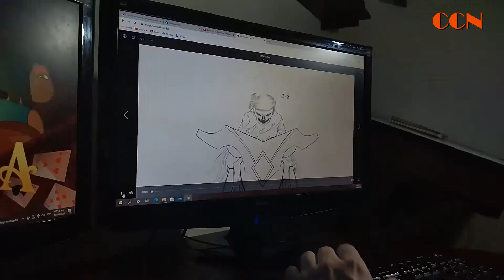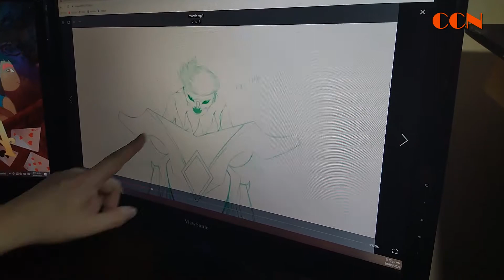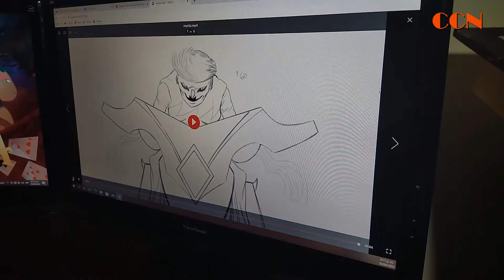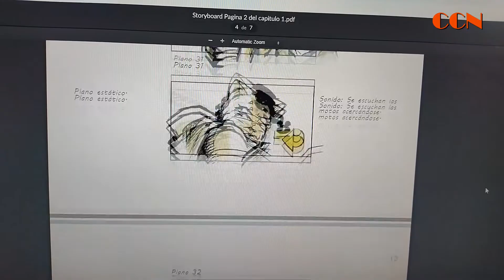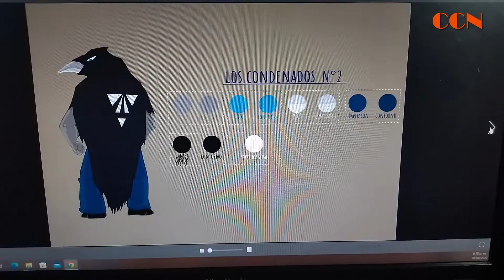EN LA DIESTRA DE DIOS PADRE, SERIE ANIMADA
Una serie animada llega a diferentes Canales Regionales del país. En la diestra de Dios Padre. Esta serie se realizó en pandemia por el director Andrés Cuevas y un equipo de dibujantes y creadores de todo Colombia.